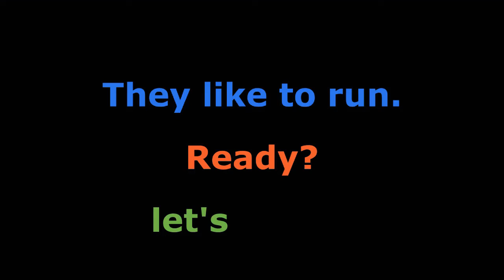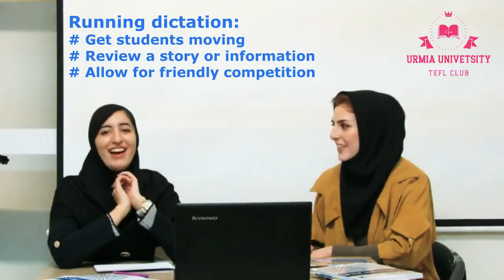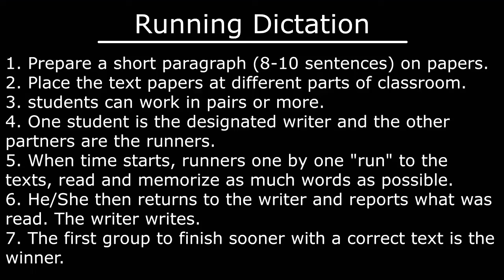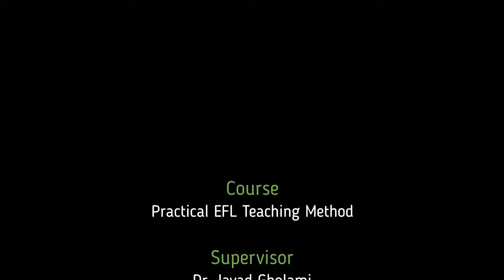Urmia University TEFL Club: Dictation Activities in EFL Classrooms, Running Dictation